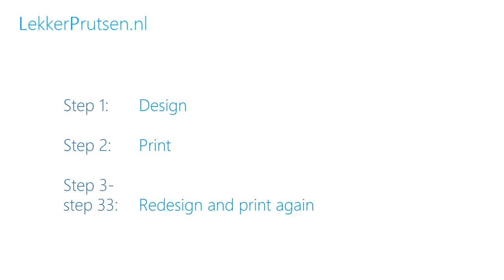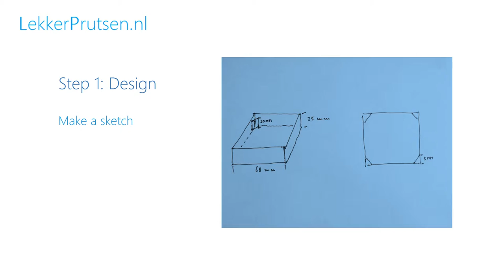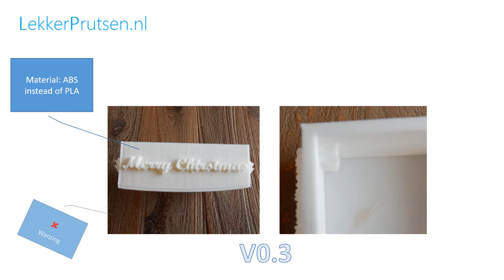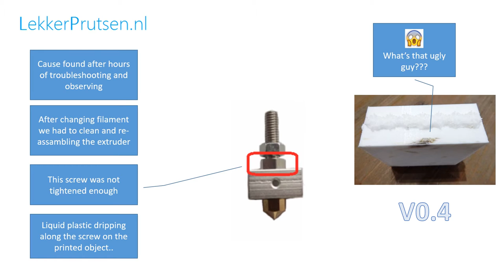3D Print learning proces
"The making of" our first own designed and 3D printed object. Goal of the project is to design and print a cover for a DIY soldered LED Christmas tree.

Because it's was our first own design, we had a lot of "trial and error" and troubleshooting. We learned a lot of it!